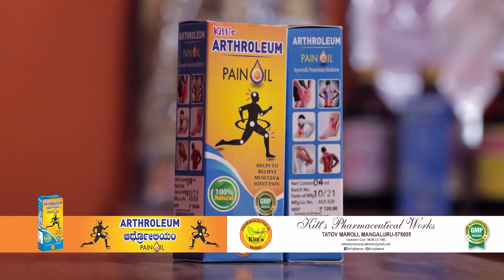ಪೆರ್ಲದ ಶ್ರೀ ಗಣೇಶ ಮಂದಿರದಲ್ಲಿ ಕಾಸರಗೋಡು ಜಿಲ್ಲಾ ಅಗಸರ ಯಾನೆ ಮಡಿವಾಳರ ಸಂಘದ ವಿಜೃಂಭಣೆಯ ದಶಮಾನೋತ್ಸವ*